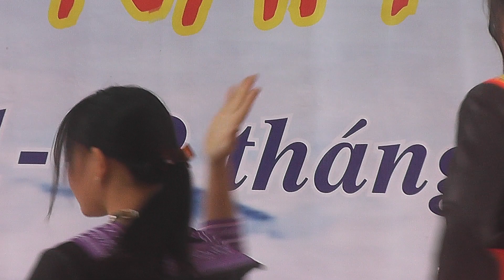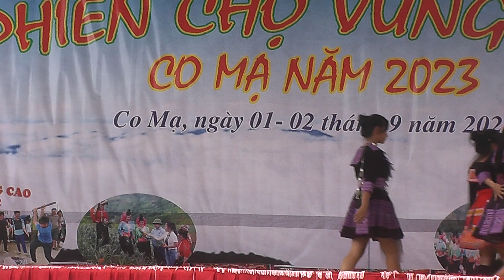nkauj Hmoob kaus maj seev cev 2/9/2023(3)